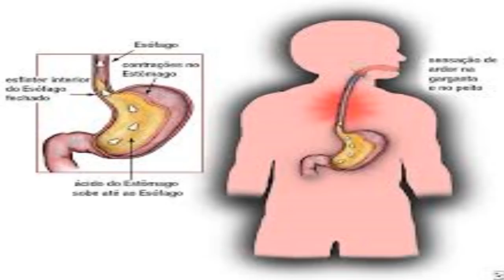✅ Remédio caseiro que acaba com a azia e queimação eliminando toda dor!